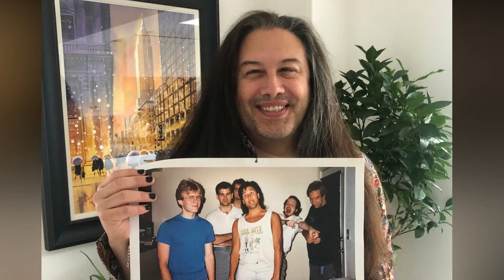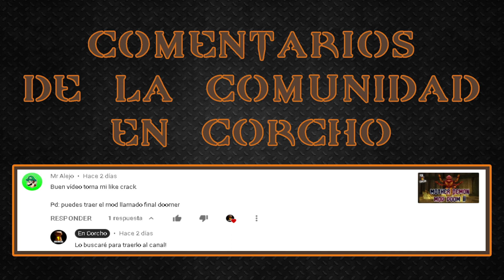Quien son los Fiend | Demonios - Historia, Datos Generales y Análisis - Quake 1 - En Corcho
Conoces a los Fiend del mundo de Quake 1?
Te dejo aqui todos los datos, su historia(origen) y el analisis de como enfrentarte a ellos.

Subimos vídeos los días Viernes, Sábados, Domingos y Lunes :D
Visita nuestro Instagram: